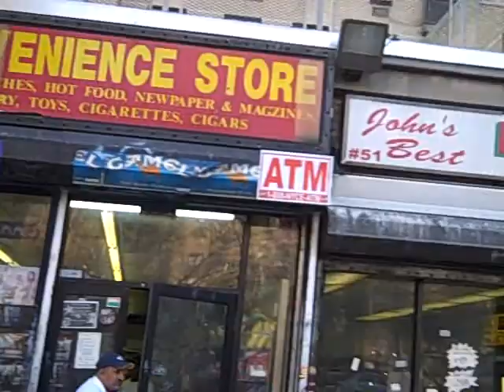Step Your Pitt up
Holla at J.R. For The Pitts!!!